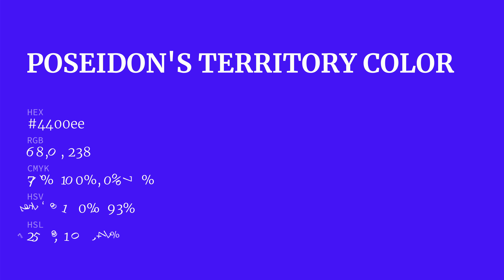Poseidon's Territory color 4400ee hex color - Violet color - Warm color 4400ee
What color is Poseidon's Territory ? 4400ee hex color - Violet color - Warm color 4400ee

Hex 4400ee Color Code is also known as Poseidon's Territory color.